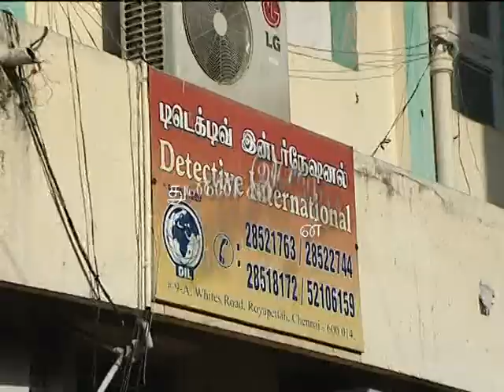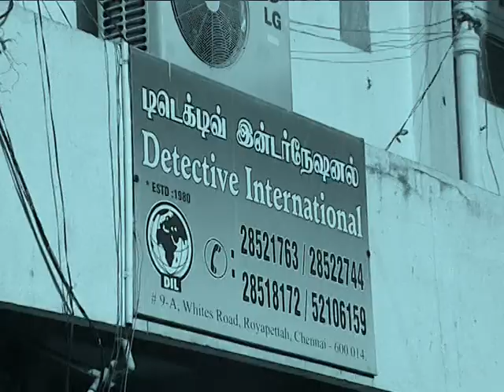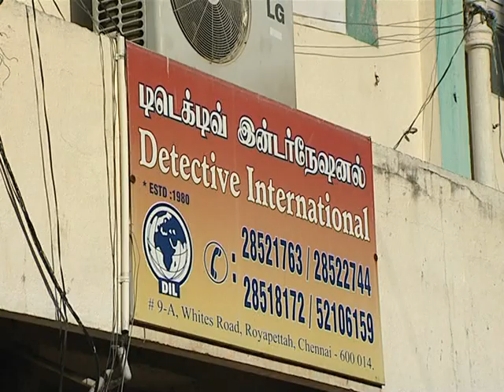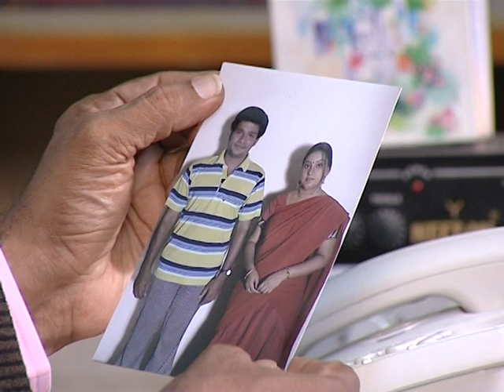Chennai 007 series 4 | Detective Kulothunga Cholan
In this video, the famous detective in Chennai sharing his experience and past records in this field.